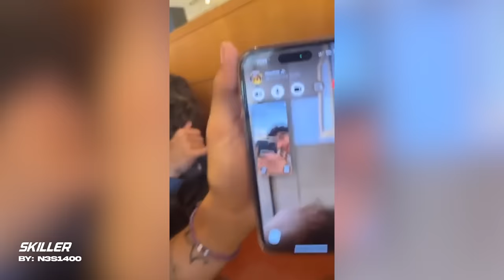BEST FOOTBALL VINES 2024 - FAILS, SKILLS & GOALS #30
In this video, you will see the best random football clips. Funny fails, humiliating skills, crazy goals, freestyle, and much more. Enjoy!